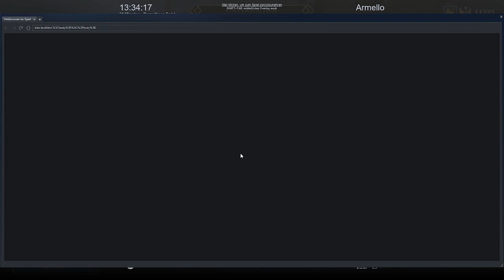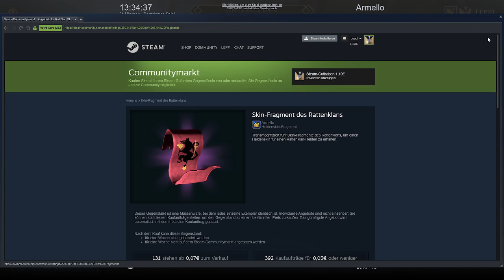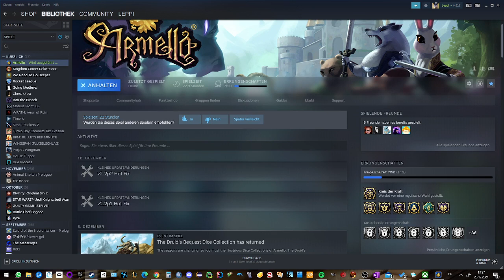Eine Runde Armello! :)